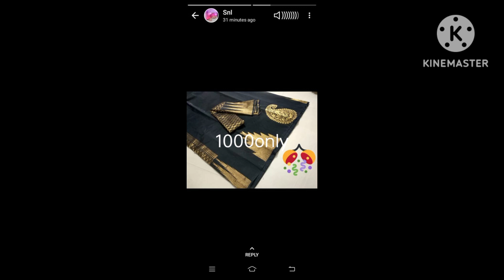semi silk sarees Pongal special